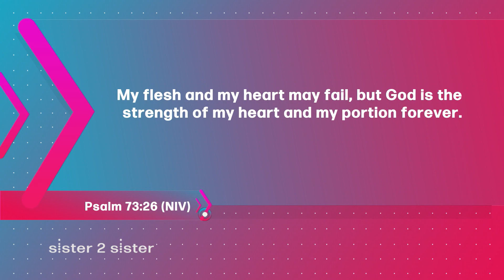Sister 2 Sister: Claiming my healing!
Join the sisters of Sister 2 Sister when we ask: Are we to "claim" our healings? As believers, are we to believe in fate? And... What MAKES a good Christian? All that and more on Sister 2 Sister!